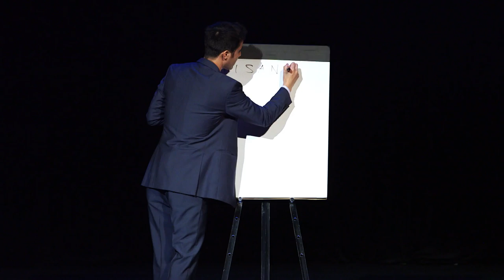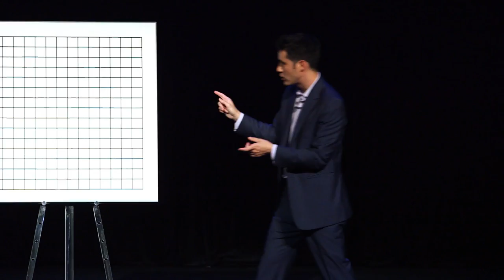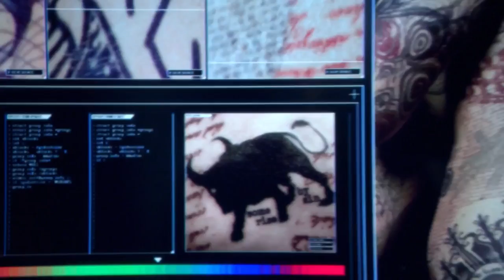'On Creativity' with David Kwong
SCAD President Paula Wallace talks with magician and crossword puzzle designer David Kwong about attention, language and the power of illusion.

Featured Music:
"Black Cat Groove" by July Tourret
"Dirty Little Tricks" by Emanuel Kallins and Stephen Teller
"Jets vs. Sharks" by Mike Radovsky and Paul Martin
"With Intent" by David Bertrand Holland